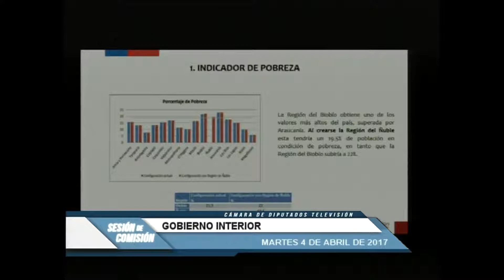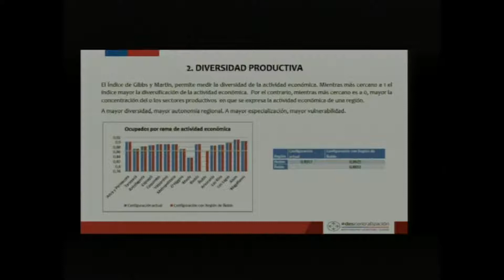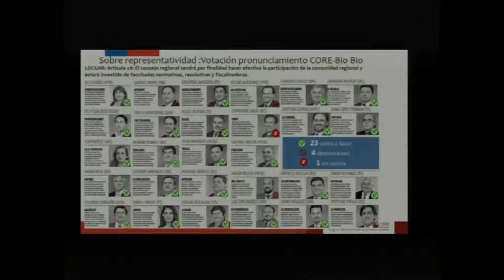Comisión de Gobierno Interior / 4 04 2017